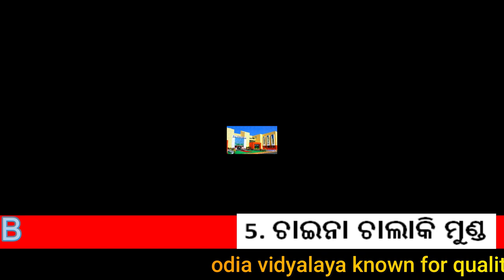6 PM Head News || Sunday Evening Odisha Breaking News || Govinda Sahu || Mamitha Meher News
6 PM Head News || Sunday Evening Odisha Breaking News || Govinda Sahu || Mamitha Meher News ||
odia vidyalaya
odia bidyalaya